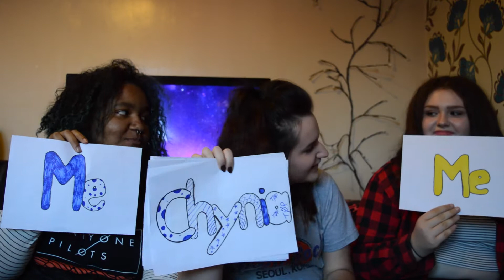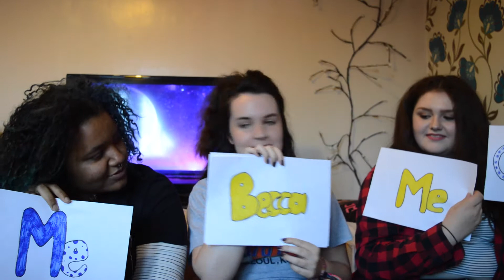WHO'S MOST LIKELY TO CHALLENGE!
just your local trashy fangirls playing a game and being weird, nothing to see here (jk pls watch). This was honestly so fun, get some friends together and do it, I cry laughed multiple time.